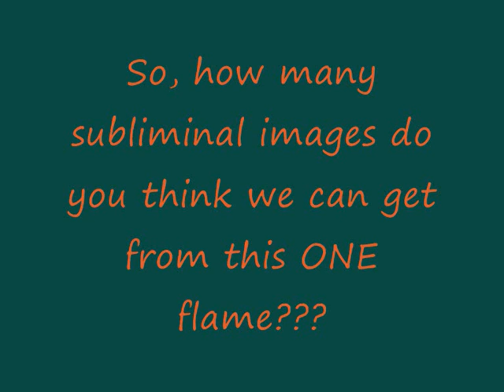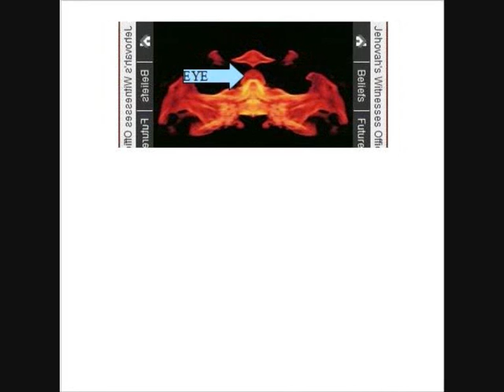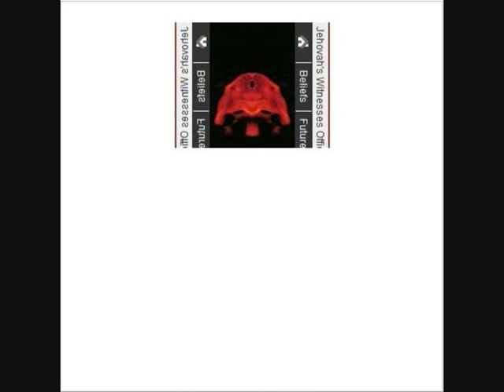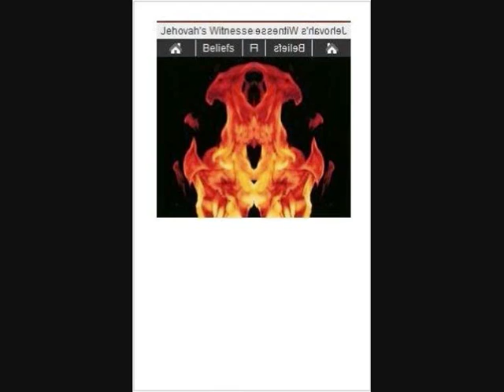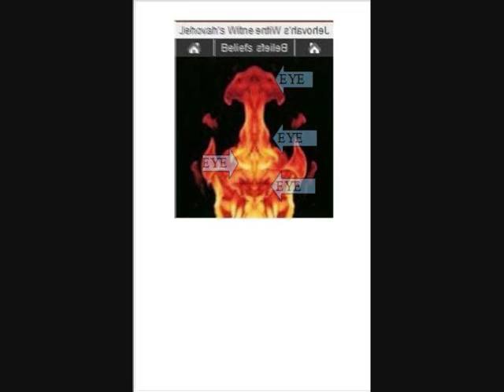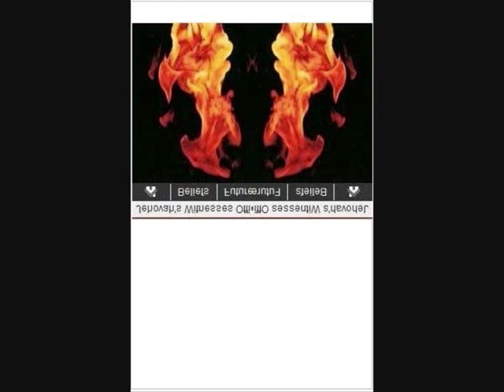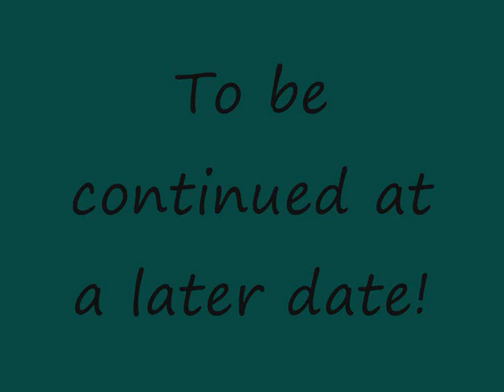WHY SUBLIMINAL IMAGES ARE IN WATCHTOWER PUBLICATIONS PT 37.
This 37th issue goes into getting over 100 subliminal images from the Watchtower website!